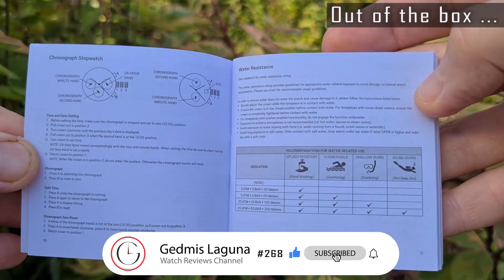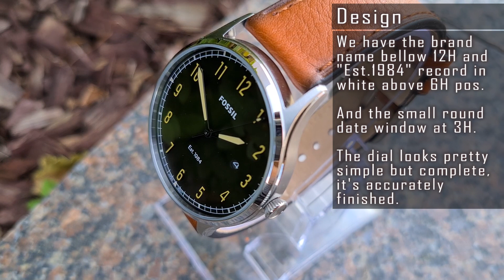Fossil Forrester FS5590 watch review #268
#268. Fossil Forrester FS5590 watch review: specifications, movement info and showcase, operation manual, water resistance, scratch resistance, pros and cons.